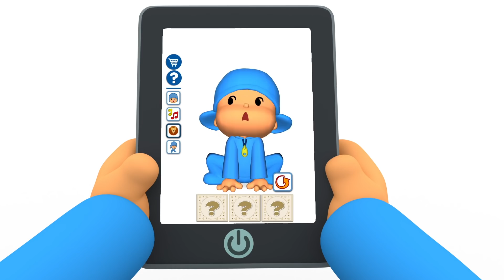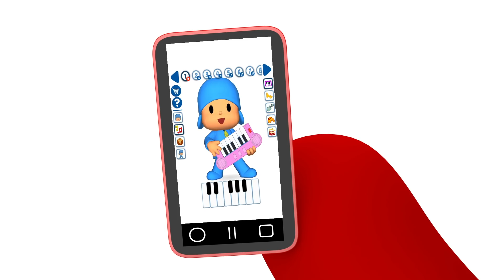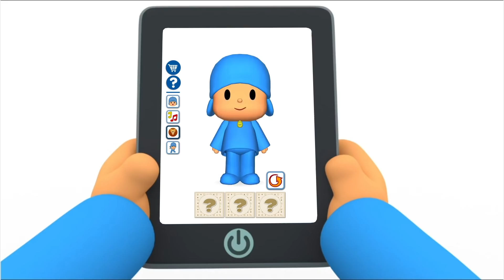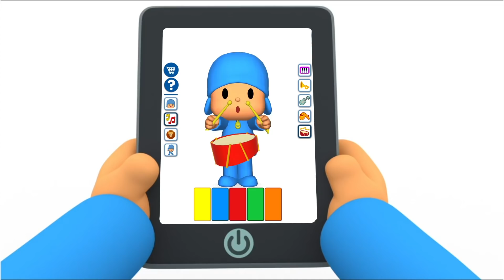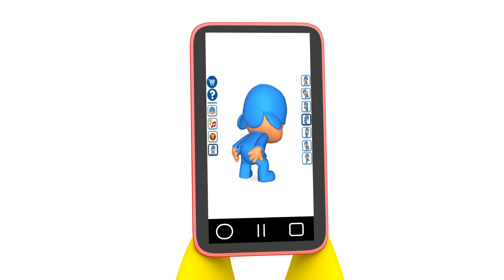🎢 POCOYÓ en ESPAÑOL - ¡Vamos al Parque de Atracciones! [123 min] CARICATURAS y DIBUJOS ANIMADOS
✔️ Pocoyó y sus amigos van a pasar un día de verano en el parque de atracciones. Montañas rusas, tiovivos, atracciones acuáticas... ¿Cuáles son tus favoritas? ¡Disfruta de este trepidante compilado de dibujos animados dedicado a los parques de atracciones!

Mira tu episodio favorito haciendo clic en un título a continuación:
00:00:00 El pequeño parque de atracciones
00:06:21 El Gran Tobogán
00:12:52 Arriba y Abajo
00:19:44 Una elefanta se balanceaba
00:21:47 Adivina, adivinanza
00:28:22 ️Vacaciones Espaciales
00:34:55 ¿Dónde está Pocoyó?
00:40:43 Jugando al Escondite
00:47:00 Juguemos en el bosque
00:49:01 El cartero espacial
00:54:51 ¿Puedo Jugar?
01:00:49 Doble Juego
01:06:49 Los Nuevos Juguetes de Pocoyó
01:13:08 La araña chiquitita
01:14:44 Zapatillas con Truco
01:20:43 Locos del Patín
01:26:39 El Maestro de los Malabares
01:32:42 Cortocircuito
01:38:49 Tenis para Todos
01:45:08 ¡Piérdete Loula!
01:51:08 Una Merienda Misteriosa
01:57:07 El agujero negro

🎢 El Gran Tobogán
Hay un montón de atracciones emocionantes Pocoyólandia, entre ellas un gran tobogán que da muchísimo respeto.

⬆️ Arriba y Abajo
Pocoyó está enseñando a Pajarito la diferencia entre arriba y abajo.

❓  Adivina, adivinanza
Pocoyó juega con nosotros.

🏖️Vacaciones Espaciales
Pocoyó y sus amigos se van de vacaciones al espacio, donde hay playa y montaña.

🌵 ¿Dónde está Pocoyó?
Pocoyó juega con nosotros al escondite. ¿Podéis encontrarle?

🌵 Jugando al Escondite
Pocoyó quiere jugar al escondite pero no entiende muy bien las reglas del juego.

💌 El cartero espacial
Pato cartero ha vuelto y tiene una nueva misión: entregar un paquete al marciano verde.

🔴 ¿Puedo Jugar?
Pocoyó y Pato juegan con su nueva pelota. De repente, la pelota cobra vida propia, y nuestros amigos la tienen que perseguir.